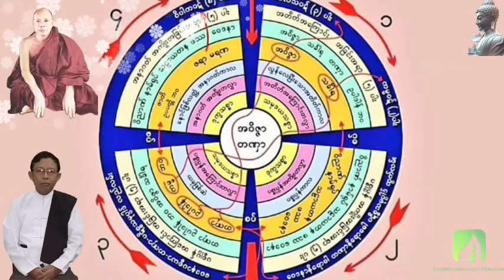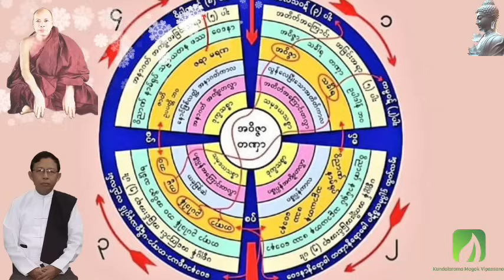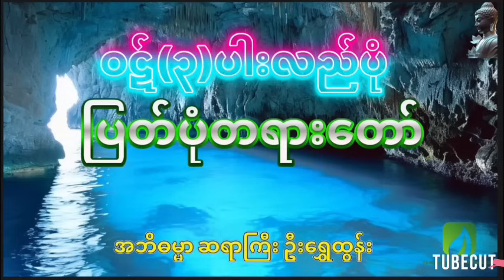ဝဋ်(၃)ပါးလည်ပုံ ပြတ်ပုံတရားတော် အဘိဓမ္မာ ဆရာကြီး ဦးရွှေထွန်း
ဝဋ်(၃)ပါးလည်ပုံ ပြတ်ပုံတရားတော်
မိုးကုတ်ဆရာတော်ကြီး၏ ဥပနိဿယ အတိုင်း
အဘိဓမ္မာ ဆရာကြီး ဦးရွှေထွန်း